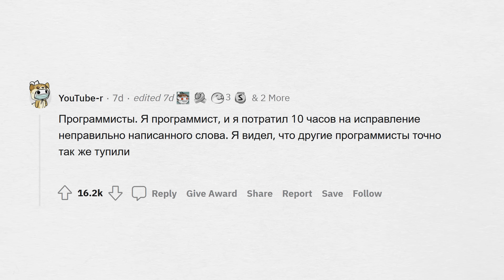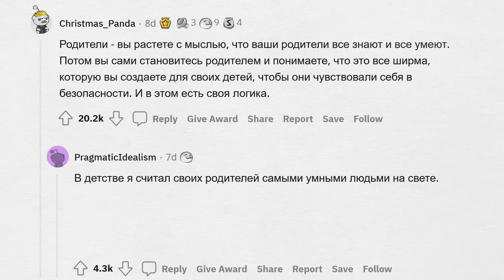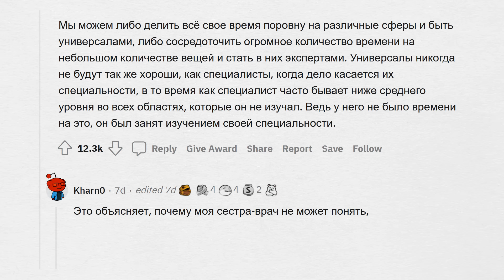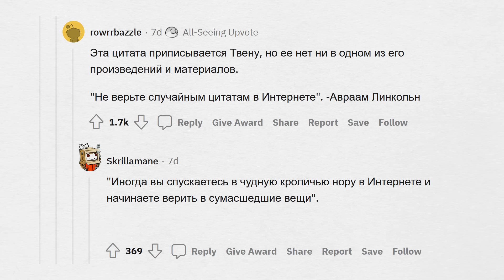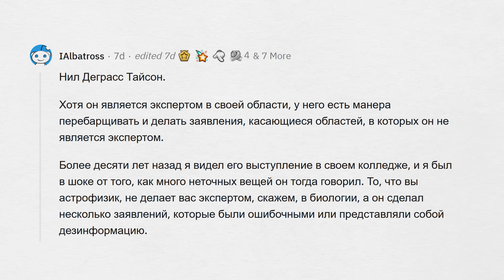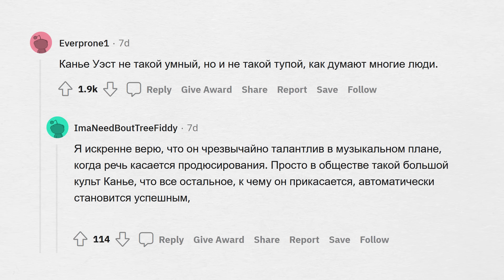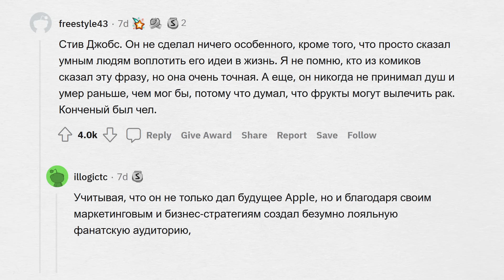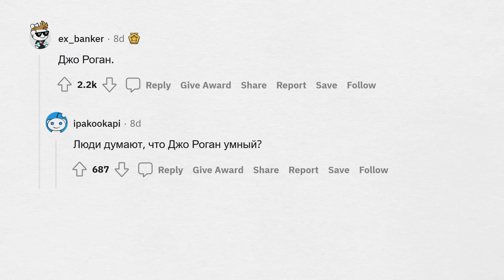Кто не так УМЁН, как принято думать?